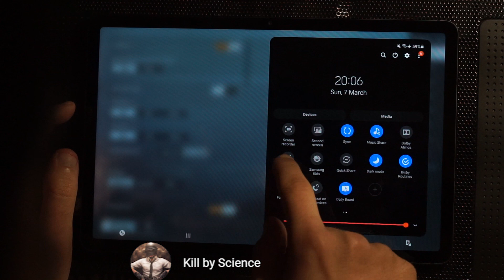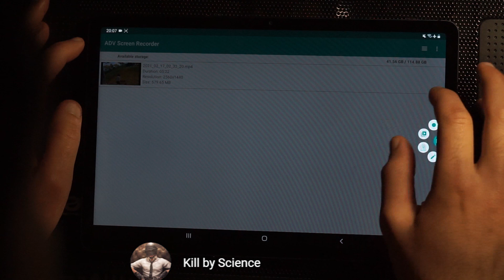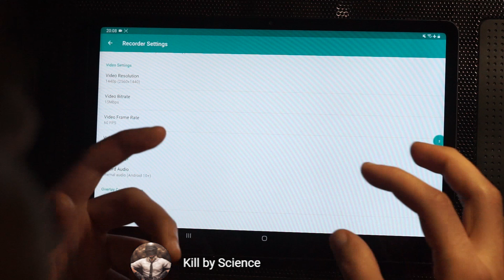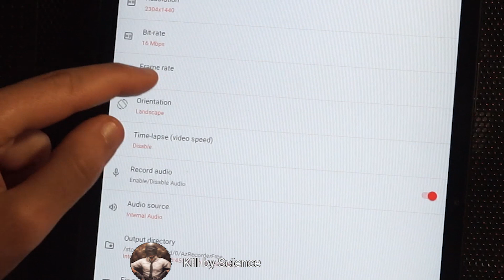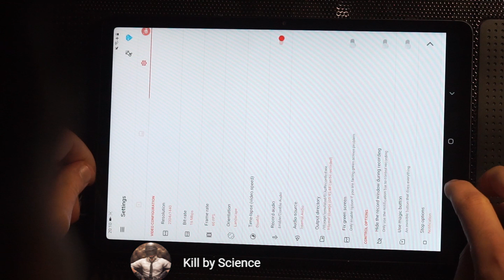أفضل مسجلات شاشة للعبة ببجي موبايل للحفاظ على الفريمات وجودة التسجيل وإظهار الصوت الداخلي.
أفضل مسجل شاشة للعبة ببجي موبايل للحفاظ على الفريمات.

AZ Screen Recorder - Video Recorder, Livestream

كود الإعدادات

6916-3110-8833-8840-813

تشغيل 120 فريم بجودة إطار 1080p FULL HD
رابط تحميل ملف الإعدادات

رابط تثبيت تطبيق
X-plore File Manager

تم تسجيل الفيديو بواسطة جهاز
Samsung Tab S7
تم تسجيل الصوت بواسطة ميكروفون
Sennheiser Mkh 416
كرت الصوت
EVO 4

فيديوهات سابقة
شرح سريع و مبسط للحساسية لضبط الأيم بصورة صحيحة بما يتناسب مع جهازك, جيروسكوب و ايم أصبع HANDCAM
تحياتي
Kill by Science
ID